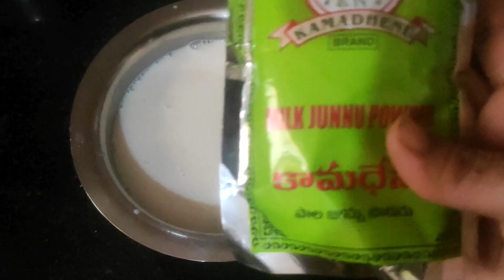జున్ను పాలులేకుండా చాలా ఈజీగా😋👌 జున్ను తయారీ విధానం /instant junnu recipe/how to make junnu recipe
how to make instant junnu recipe in Telugu @wondersbyjyothi2189